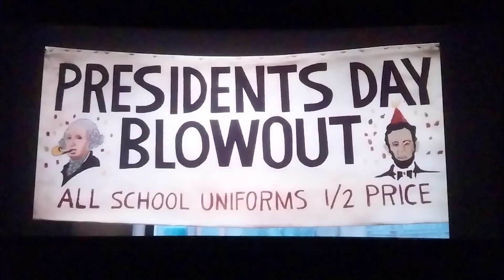Coraline quiere comprarse unos guantes anaranjados pero su mamá no le permite que los compre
Este video fue filmado en el día: Domingo, 18 de agosto del 2024 a las 20:30:24hs.

Propiedad de 2009 LAIKA, Inc. (No es propio).